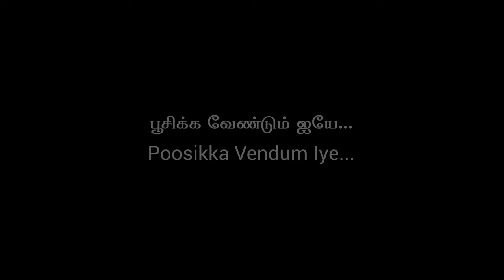கீர்த்தனம் | Keerthanam | Santhira Bharatha Kalalayam | 4K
Here we present to you a keerthanam which goes as, Poosikka Vendum Iye, which is written by the Ponnalai Varakavy P.K.Krishnapillai.

Lyrics :- Ponnalai Varakavy P.K.Krishnapillai

Vocal :- Sangeethapooshanam S.Kanapathipillai

Choreography and Nattuvangam :- Srithevy Kannathasan

Miruthangam :- Nathamani M.Lohendran

Morsing :- Kannathasan Santhiraraj

Performers
Mohanapriya Suthaharan
Mathuhari Sathyaloganathan

Cinematograpy :-
Pon Innisaithamilan
R.Chancheevy
P.Isaipriyan

Makeup :-
Vanitha Ariyarathnam

Special Thanks to all those who worked behind the scenes.